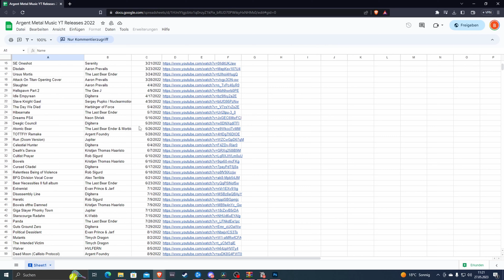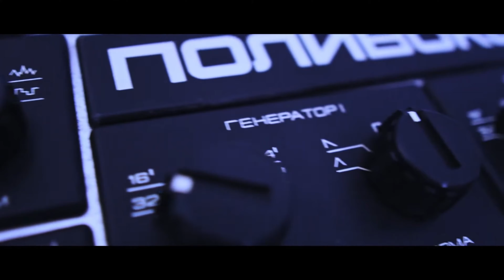These are the TOP Argent Metal Creators! // Reaction, Commentary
Argent Metal Creators from the Video:
(Youtube wouldn't let me link the last two properly.)

There will be loads more things all around and about Argent Metal coming on this channel soon.

Timecodes:
00:00 - Intro
00:12 - TheWayWeDied
01:23 - On the search of Argent Metal Creators...
02:15 - Strely
03:54 - GeoffPlaysGuitar
05:59 - Krys Polezoes
08:21 - Soundtrack to the Apocalypse
10:25 - Zach Houston (iMagma)
12:05 - Appreciation for all of the Argent Metal Creators